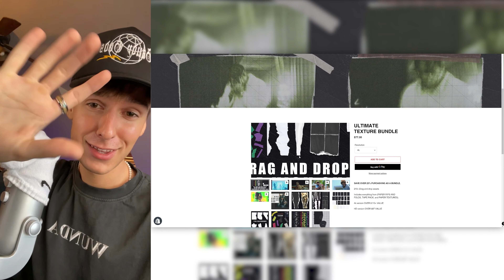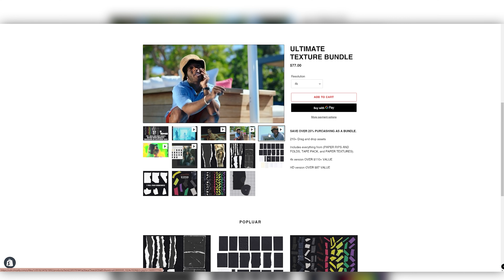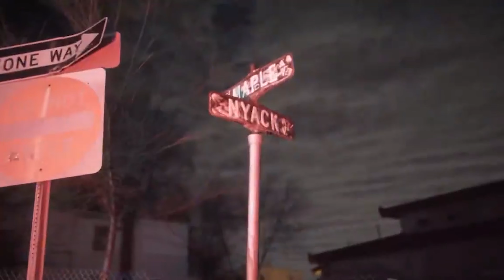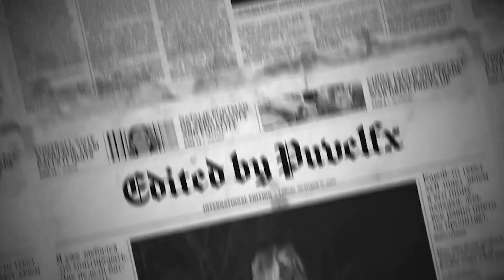Matt Ox MUSIC VIDEO EDITING CONTEST RESULTS | $750 PRIZE POOL